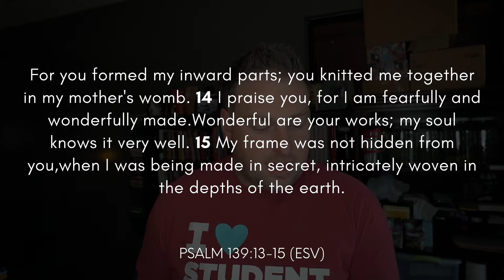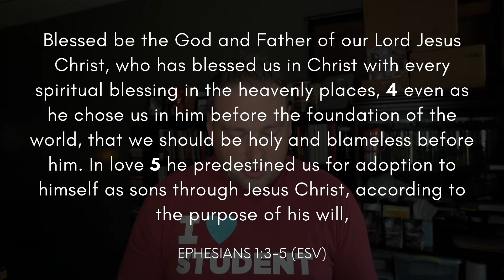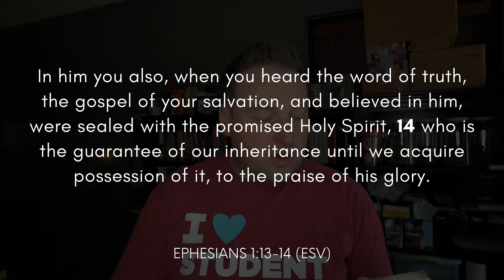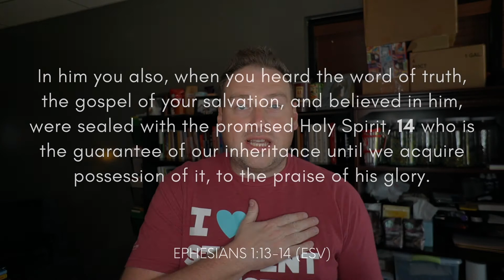Known Part 3: "Silence The Haters"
This devo is all about how to fight off the hateful words that you hear all around you and replace them with God's truth! Grab your Bible and let's dive in!